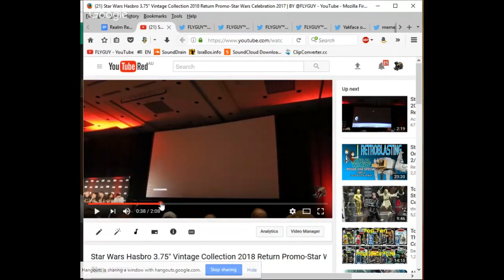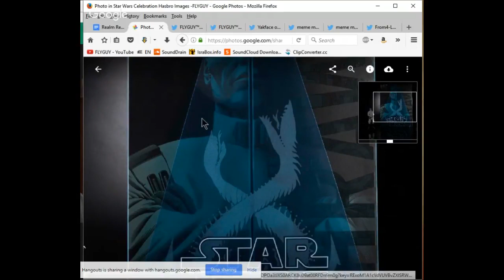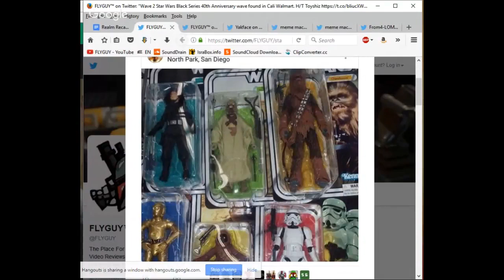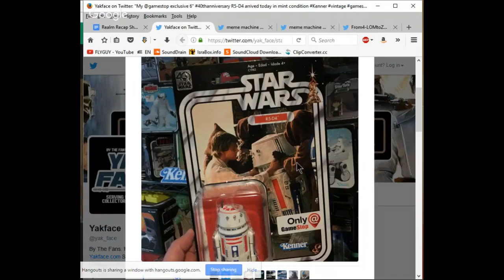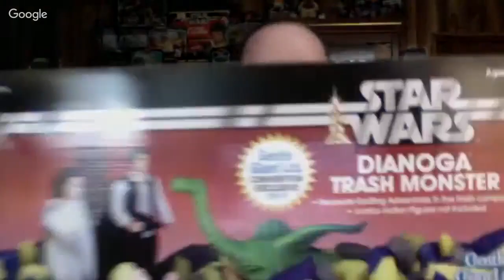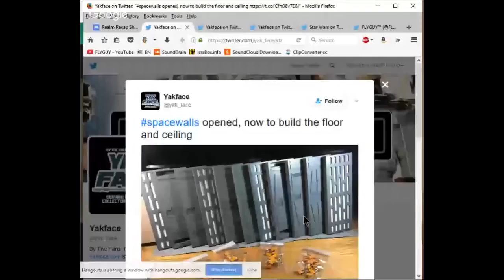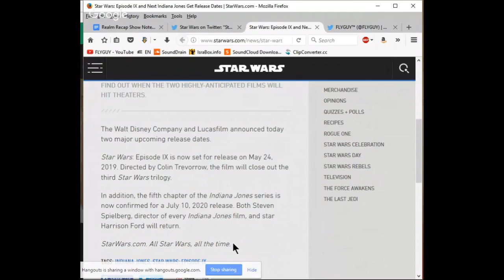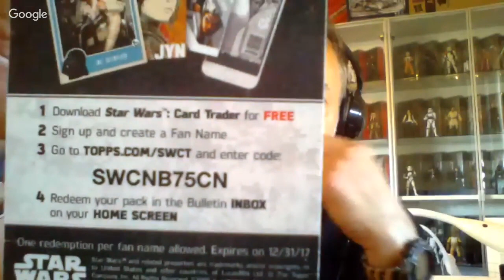The Realm Recap: Episode #110 - Vintage Is the New Vintage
Show notes:
HASBRO
Star Wars celebration overall, trailer, panels, merchandise, forces of destiny toys, mini series and comic books
All the hasbro 6” Luke X-wing /Tarkin, Jaina, Thrawn and more
Hasbro toy shop Luke xwing, wave 1 well rinsed , wave 2 turning up
HOT TOYS/SIDESHOW/GENTLE GIANT/IMPORTS/MISC.

FUNKO
Funko sw exclusives part 1 & 2

TV/MOVIE/BOOK/GAME NEWS
Episode IX & Indy V